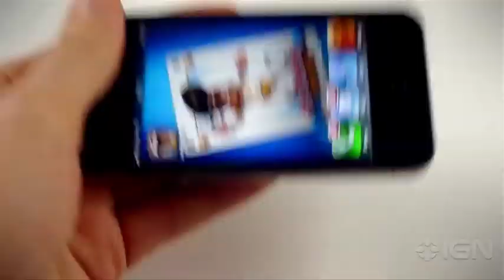Dandy TV Episode 17 - Go Ape